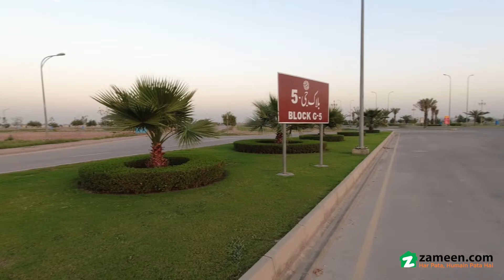8 MARLA COMMERCIAL PLOT FOR SALE IN PHASE 4 BAHRIA ORCHARD LAHORE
ALI SAQLAIN REAL ESTATE & BUILDERS offers Most Awaited Deal of Bahria Orchard (Open Now) 8 Marla Commercial plots for sale at the Price Rupees 240 lakh only.

New Deal Commercial plot in G6-Block A of Bahria Orchard Lahore

 8-Marla fully developed plots
 Between Raiwind Road and Main Boulevard
 Buy and get immediate possession
 Open form deals with no transfer fee
 Customized and affordable payment plan